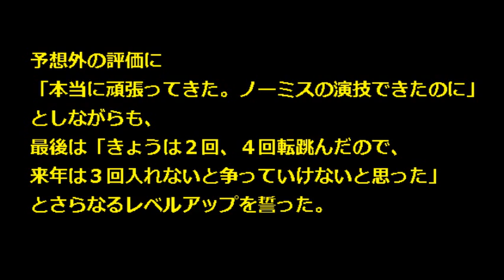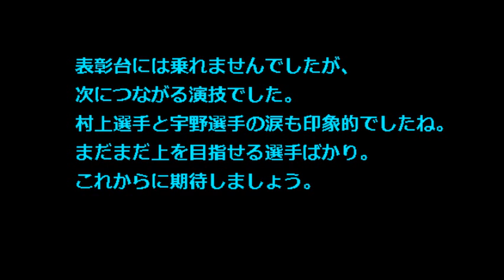【フィギュアスケート 四大陸 結果 男子 フリー】速報2015 村上4位、宇野5位、無良7位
【フィギュアスケート 四大陸 男子 速報】2015フリー　村上4位、宇野5位、無良7位

フィギュアスケートの４大陸選手権は１４日、男子フリーなどが行われ、男子では村上大介が、合計２５６．４７点で４位に入りました。